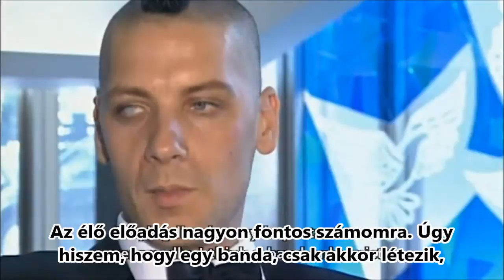Hogyan készült: Rammstein - Ich will (1. rész)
Zene: Rammstein (Till Lindemann, Dr. Christian "Flake" Lorenz, Christoph "Doom" Schneider, Oliver Riedel, Richard Z. Kruspe, Paul H. Landers)
Felvételek: 2001. szeptember 9., Berlin
Producer: Jacob Hellner, Rammstein
Rendező: Jörn Heitmann

Az "Ich will" című szám klipjének a "making of" videója a Rammsteintól, magyar felirattal.